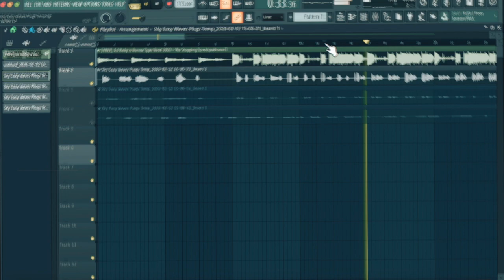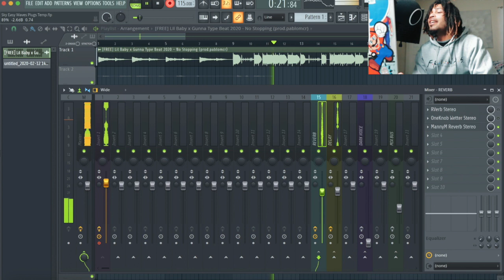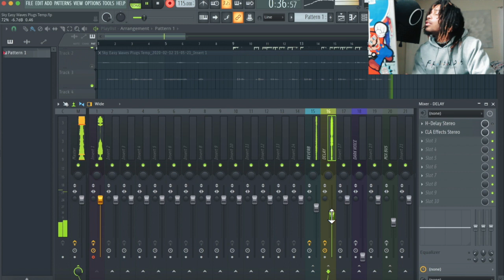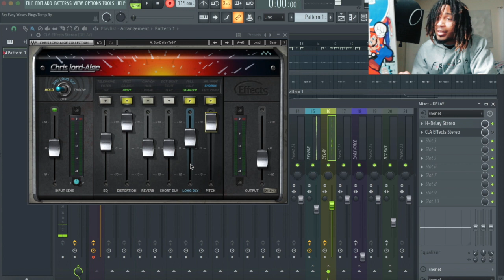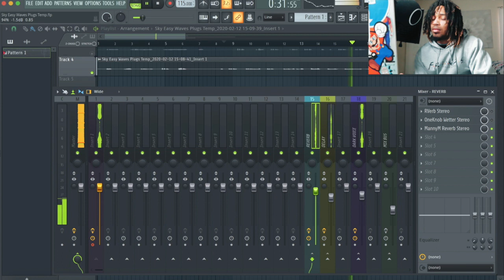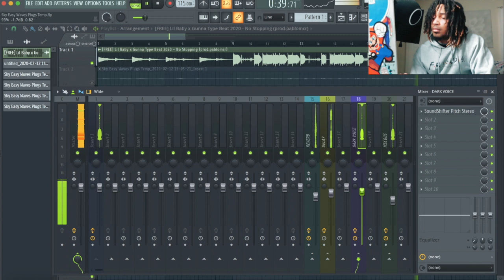FL Studio Vocal Template FREE | Waves Plugins Vocal Presets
FL Studio Vocal Template FREE | FL Studio Waves Plugins Vocal Presets

Here's another FL Studio Template with vocal presets using waves plugins. You can make some dope songs and be very creative when recording or mixing. I'm just showing you what the presets and template sounds like and how it works.

UAD Plugins
SoundToys

Celemony ( Melodyne )
Antares Autotune EFX +
Adobe Photoshop